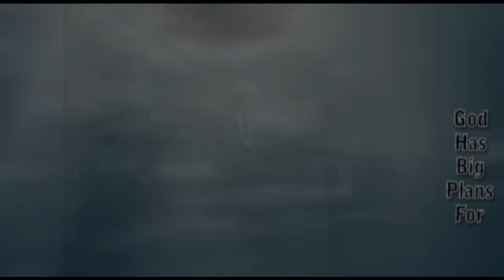Till The Storm Passes By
Pastor Arthur Ward sings about the storm passing